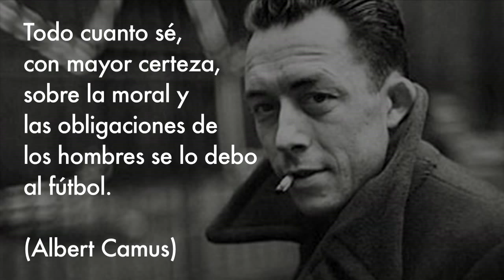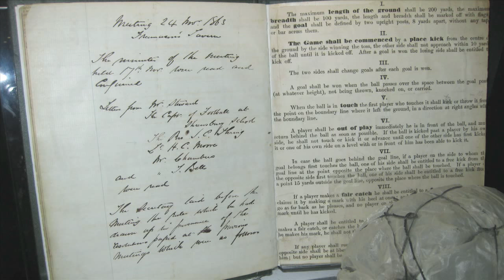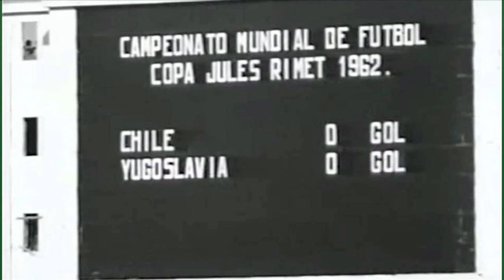EL FÚTBOL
Un poco de historia, una buena dosis de etimologías y una pizca de humor es QO. Todas las semanas nos adentramos en un tema de interés general y se lo presentamos a ustedes de la forma más didáctica. Esta semana: El fútbol